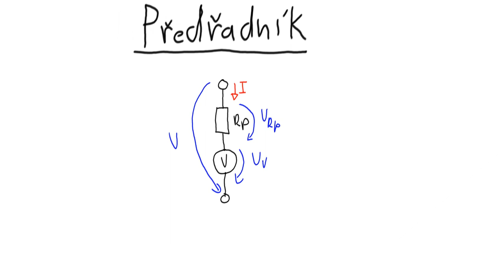ZČU | FEL | KEP – Předřadný rezistor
V tomto videu si řekneme, co je předřadník (předřadný rezistor), k čemu se používá, a ukážeme si odvození vzorce pro jeho výpočet.

Obsah:
00:05 - Úvod
00:40 - Vlastnosti voltmetru
01:56 - Odvození vzorce pro výpočet velikosti předřadníku
03:45 - Výpočet příkladu
04:02 - Outro